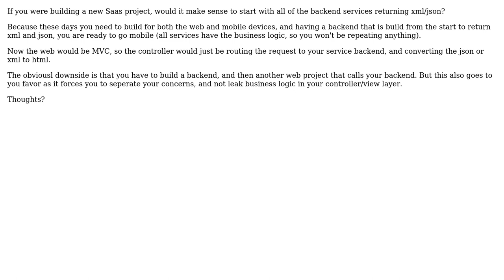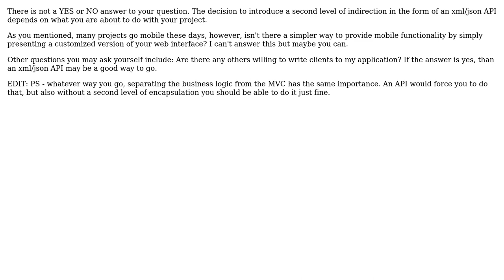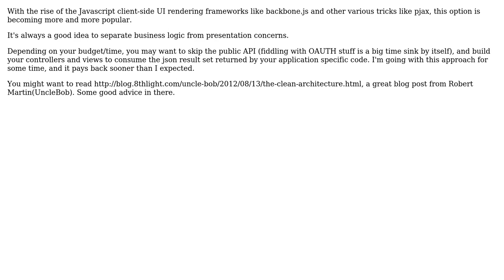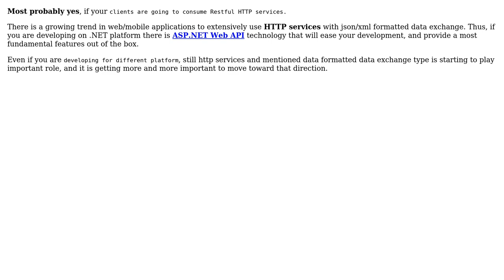Should all new web projects build their backend based on xml/json result sets?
Software Engineering: Should all new web projects build their backend based on xml/json result sets?

With thanks & praise to God, and with thanks to the many people who have made this project possible! | Content (except music & images) licensed under CC BY-SA | Music | Images & others | With thanks to user Yusubov user StuartLC user Patkos Csaba user MebAlone user Hakan Deryal user GlenPeterson user David user Blankman user alex and the Stack Exchange Network Trademarks are property of their respective owners. You are responsible for your own actions.